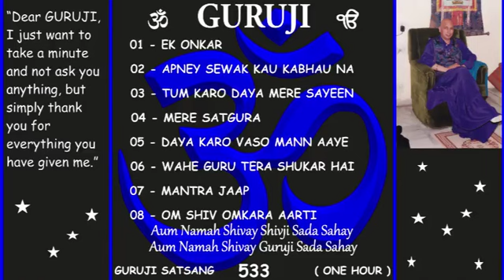GURUJI SATSANG 533 1Hour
“Dear GURUJI, I just want to take a minute and not ask you anything, but simply thank you for everything you have given me.”
Jai GURUJI 💕 🙏🏻
Shukrana GURUJI  💕 🙏🏻